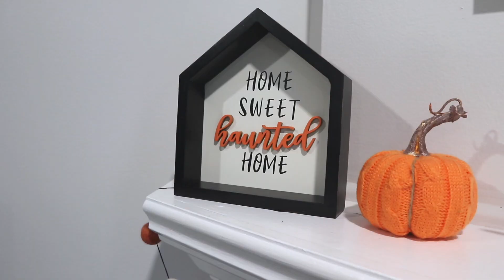trying my subscribers favourite FALL starbucks drinks 🎃☕️🍂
Yay for a bonus vlog!! I know trying Starbucks drinks is a popular trend here but I haven't seen anyone do a fall version!!! so let's try some pumpkin and fall goodness!!

✩ STARBUCKS ORDERS MENTIONED  IN THIS VIDEO ✩
#1: tall half-sweet vanilla sweet cream cold brew w/ a pump of pumpkin
#2: grande blonde double shot on ice w/ almond milk and 1 pump of cinnamon dolce
#3: iced half sweet chai tea latte w/ almond milk and pumpkin cream cold brew
#4: cinderella latte OR tall cold brew w/ splash of cream and 1 pump of pumpkin, 1 pump white mocha

✭ Vitae Apparel ‘carter15’
✭Shop MandaMade ‘carter10’